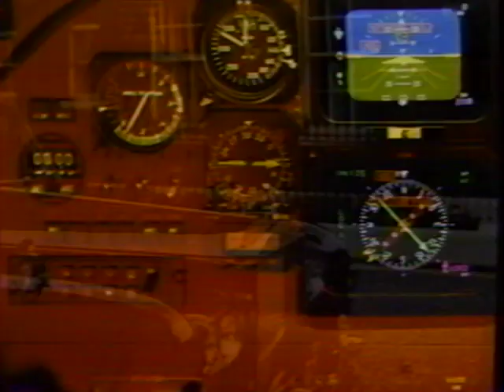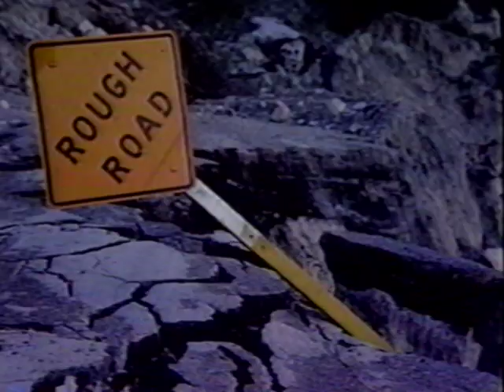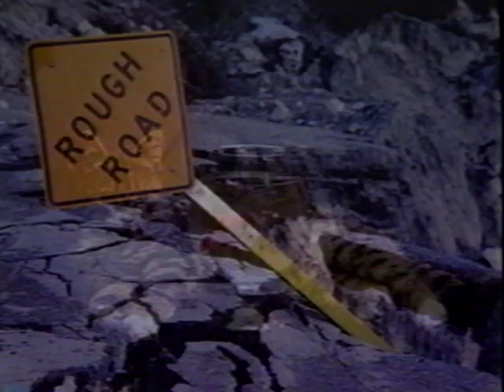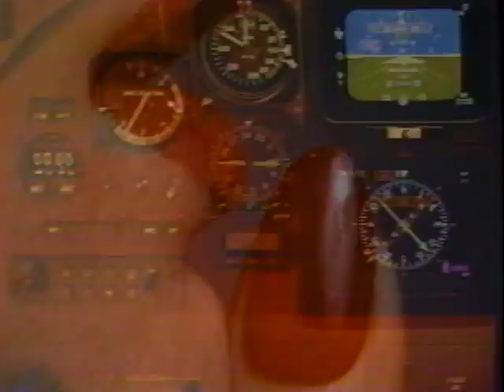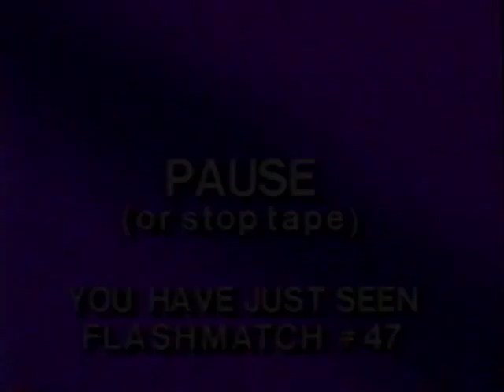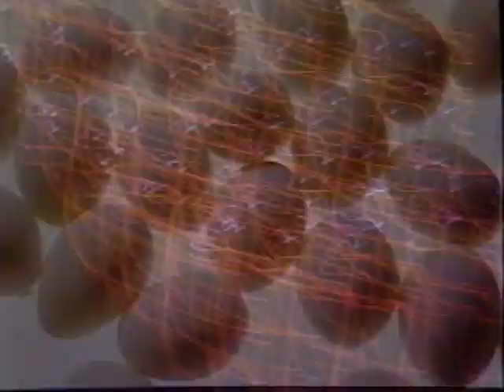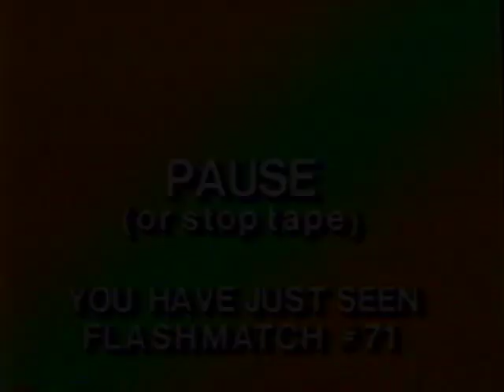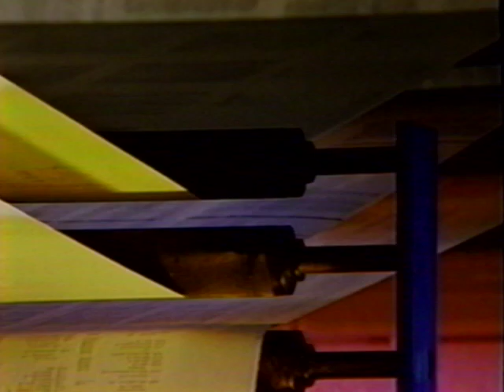Flash Match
Flash match VHS Video Game 1986